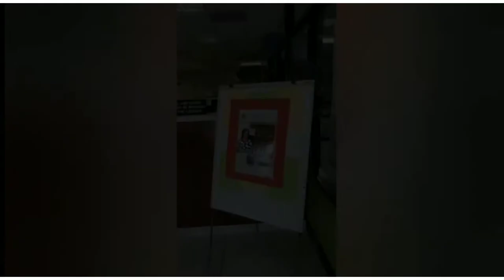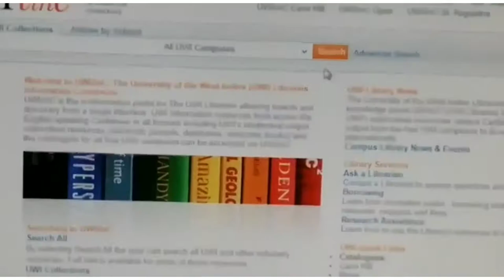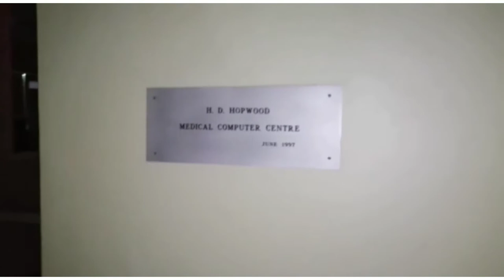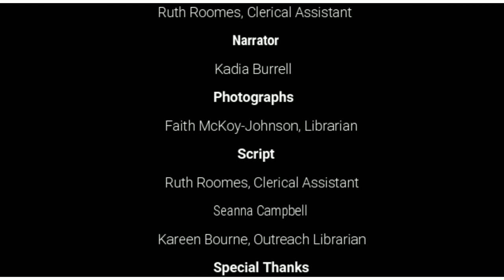Medical Branch Library Virtual Tour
UWI Mona Medical Branch Library Virtual Tour